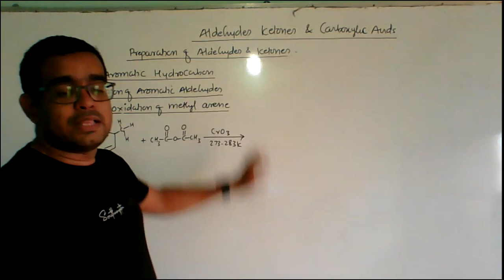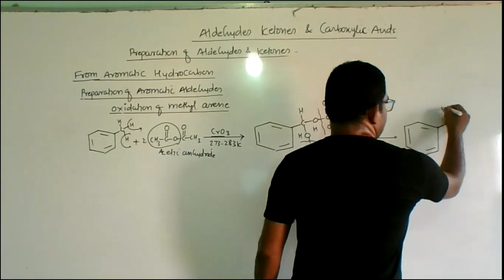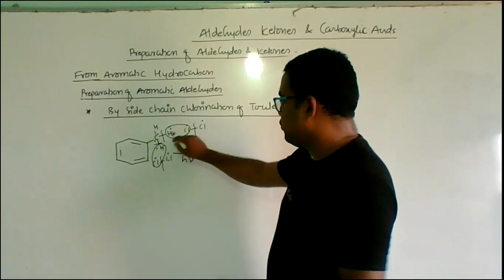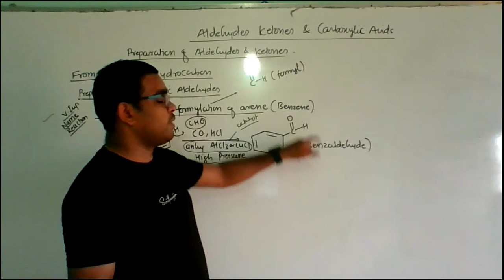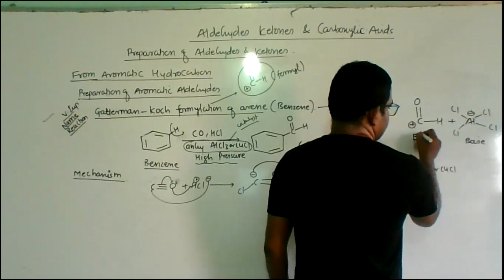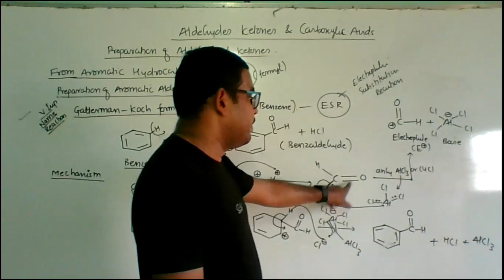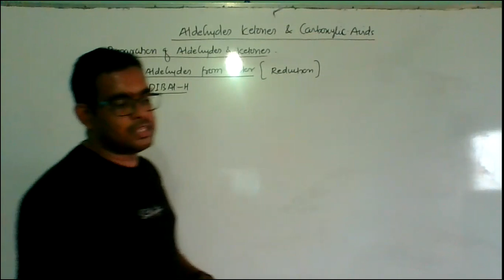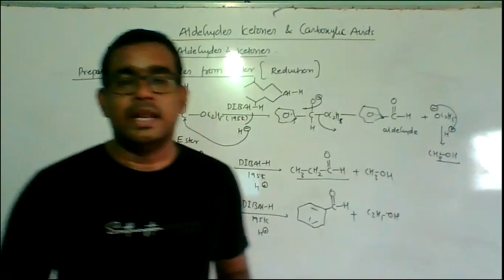|PREPARATION OF AROMATIC ALDEHYDES AND KETONES| |GATTERMAN KOCH FORMYLATION||NEET+JEE|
This video consist of Preparation of Aromatic Aldehydes by various method..
It Consist of one important name reaction that is GATTERMAN KOCH FORMYLATION.